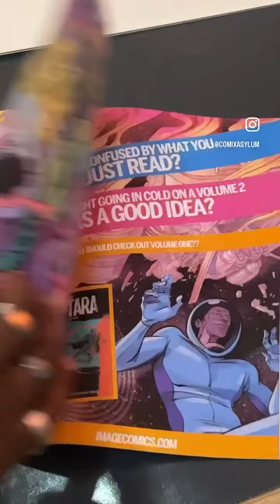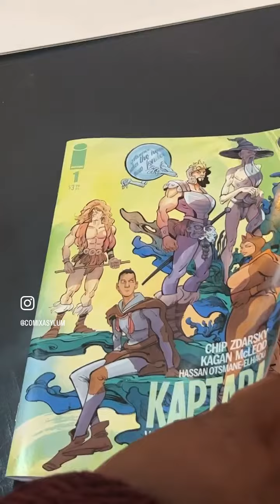Image Comics - Universal Truths #1 - Mini Review / Chip Zdarsky & Kagan McLeod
Chip Zdarsky and Kagan Mcleod are back with a brand new story arc for their “Beloved science fiction series! Kaptara: Universal Truths #1